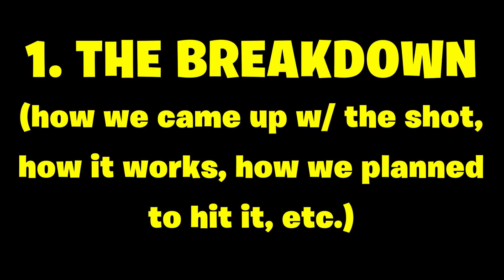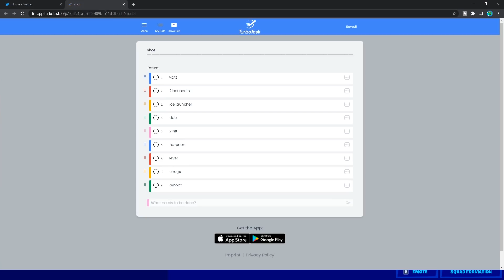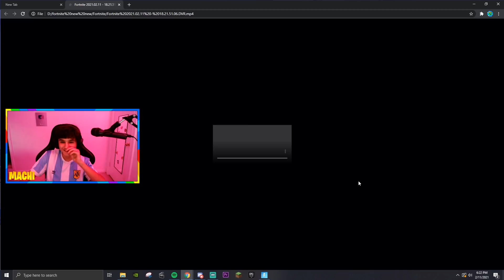i kept this $1000 trickshot SECRET for 4 MONTHS. (Fortnite)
i kept this $1000 trickshot SECRET for 4 MONTHS. (A Fortnite Documentary)

PS: yes i did accidentally leak this shot a few days ago by uploading the wrong video but thankfully i deleted it fast and less than 500 people saw it...

★ ¡ USE CODE "MACHIV2" IN THE ITEM SHOP ! ★